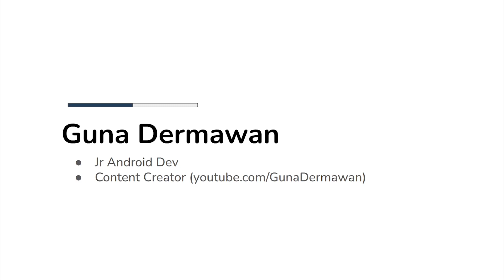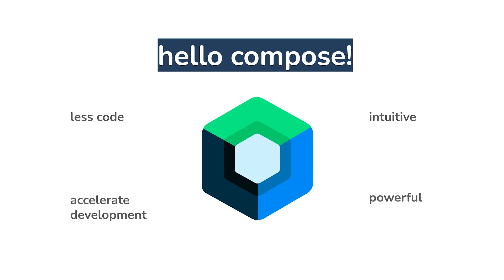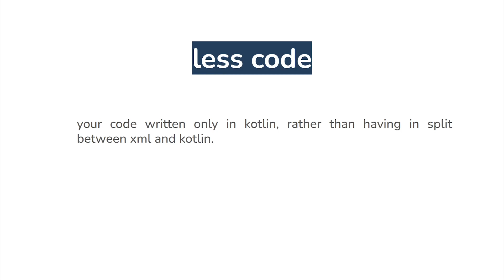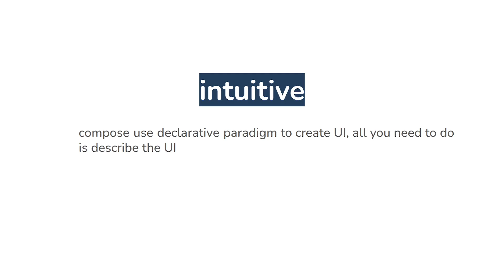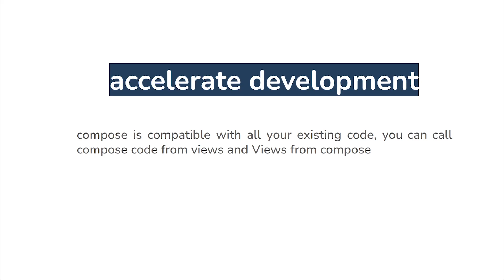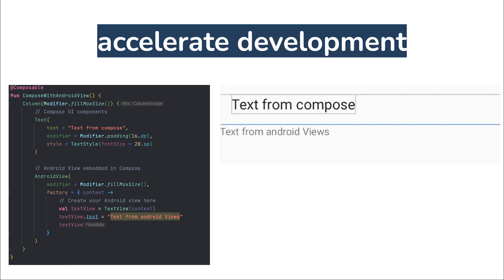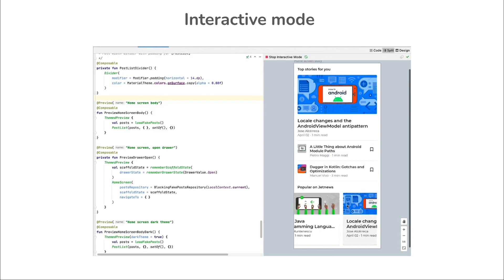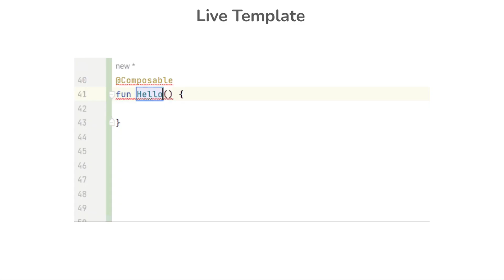#1 PENGENALAN JETPACK COMPOSE - BELAJAR ANDROID JETPACK COMPOSE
Hi!
di playlist ini temen2 akan belajar Fundamental dari android jetpack compose, singkatnya, jetpack compose adalah library terbaru dari google untuk membuat UI di aplikasi android native, simak video di playlist ini sampe selesai ya, biar kita bisa belajar barang menggunakan android jetpack compose ini!
Happy Coding!

Regards
Guna Dermawan